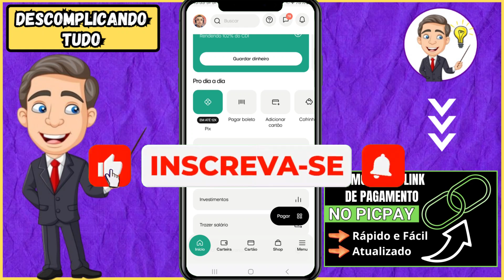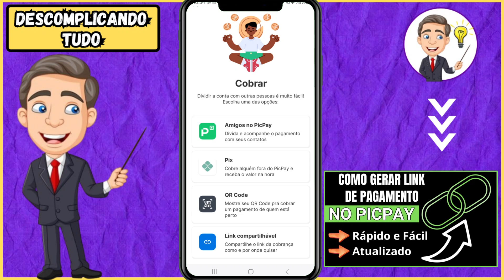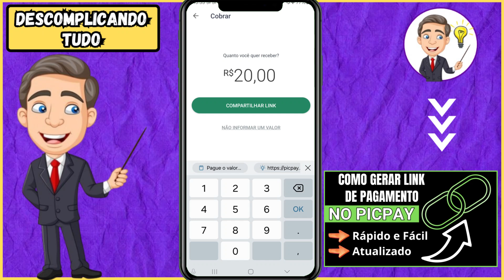✅️ COMO GERAR LINK DE PAGAMENTO NO PICPAY - LINK DE PAGAMENTO PICPAY COMO GERAR